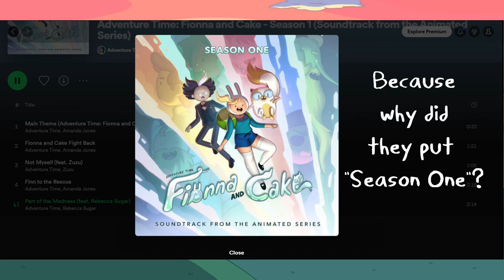Fionna & Cake: Adventure Time Episodes That Paid Off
Looking back at the original Adventure Time episodes, I got to see that there were a lot of seemingly random episodes that paid off! So I decided to list down the Adventure Time episodes that paid off for HBO Max's Fionna and Cake.